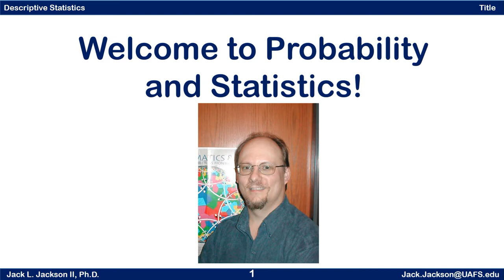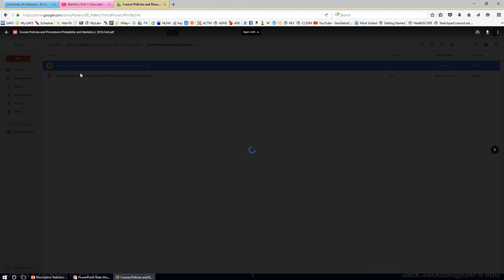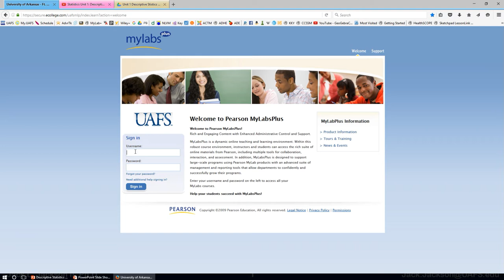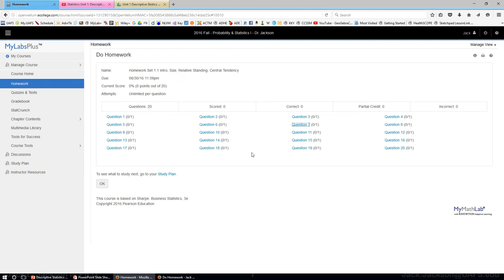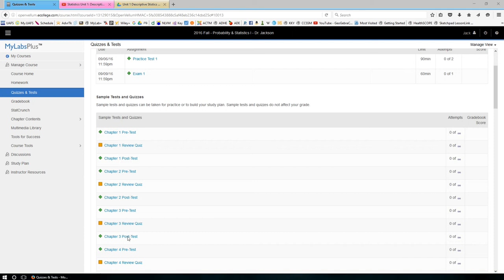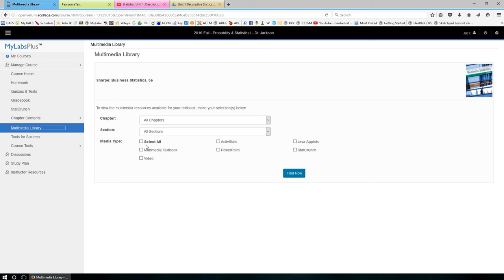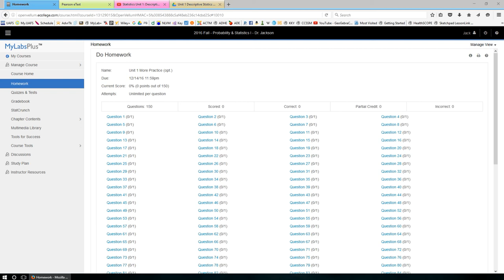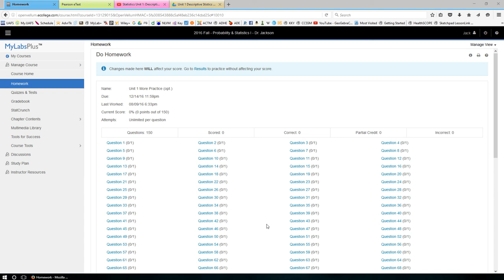Statistics 1.0 Introductory Video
We introduce the playlists for Probability and Statistics.  After the first few minutes we introduce MyLabsPlus and Dr. Jackson's shared Google Drive as they relate to students taking Dr. Jackson's Probability and Statistics I course.